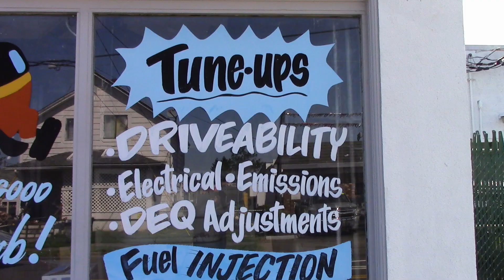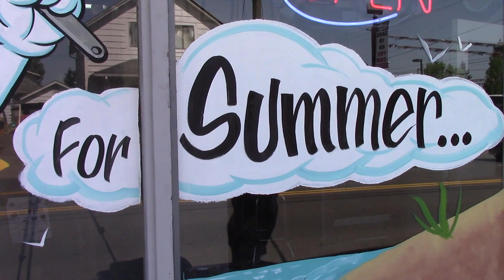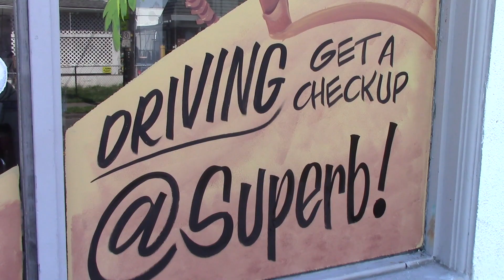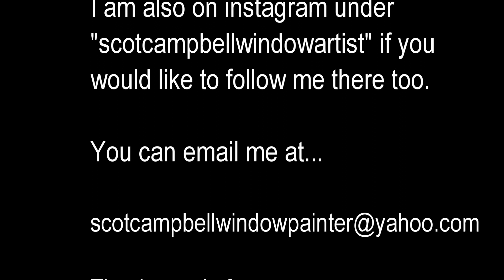RARE ONE-SHOT WINDOW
I am at Superb Automotive in SE Portland. I change up the window twice a year and have been doing so for many years. I also show a rare window I did for them using one-shot lettering enamel. Looks pretty good after all these years.